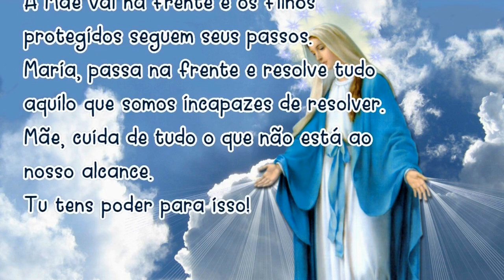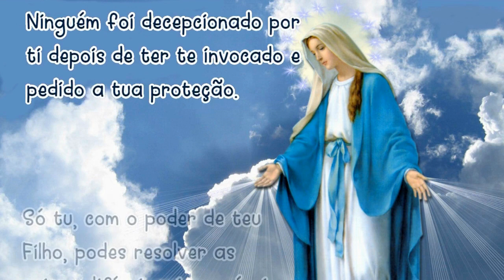10/07/2023 Oração MARIA PASSA na FRENTE Mãe, vai abrindo estradas e caminhos, casas e corações